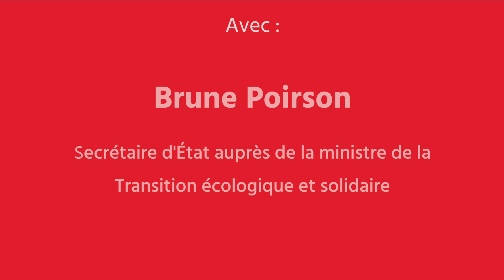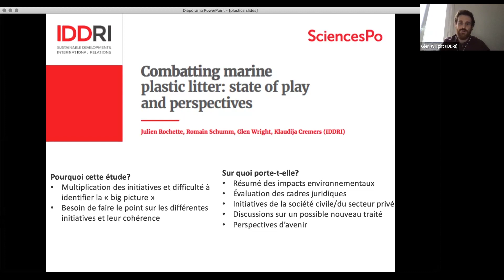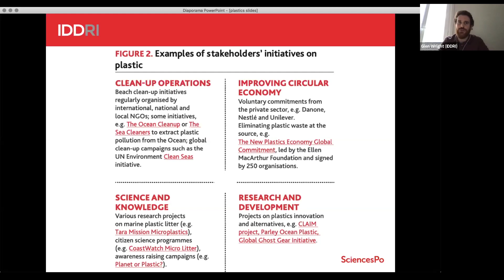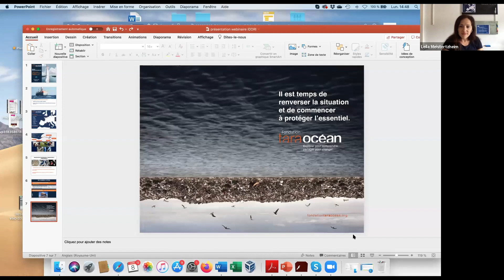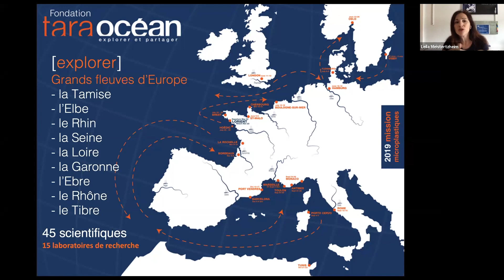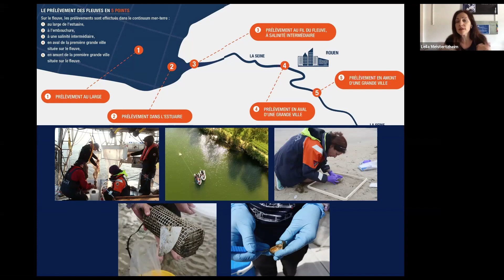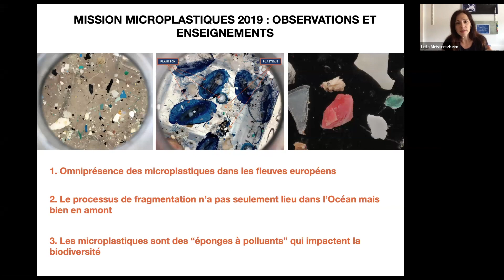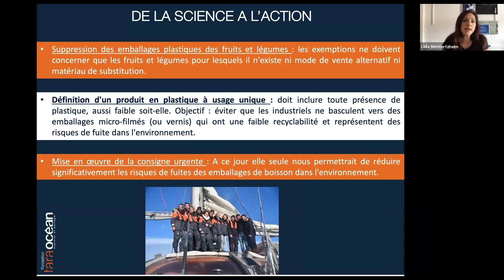Webinaire - Quelles solutions pour lutter contre la pollution plastique dans l'océan?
La pollution plastique de l’océan atteint aujourd’hui un niveau alarmant, menaçant les espèces et les écosystèmes, affectant le bien-être des populations et coûtant chaque année des milliards d’euros via notamment ses impacts sur des secteurs comme le tourisme ou la pêche. Depuis quelques années, des initiatives se multiplient pour réduire l’utilisation des plastiques, prévenir leur rejet dans le milieu marin, promouvoir une économie circulaire et encourager l’innovation et la recherche pour trouver des alternatives à leur utilisation. La communauté internationale étudie même actuellement l’opportunité d’élaborer un accord international juridiquement contraignant consacré à la lutte contre la pollution plastique de l’Océan. Face à cette prolifération d’initiatives, menées à différentes échelles et par différents acteurs, il apparait nécessaire de s’interroger sur la cohérence nécessaire à apporter à la lutte contre la pollution plastique. Comment efficacement combiner actions politiques et initiatives privées ? Comment assurer la synergie entre les mesures développées à échelles locale, nationale, voire internationale ? Quels vides juridiques doivent être comblés pour permettre une véritablement protection du milieu marin ? Ces enjeux sont discutés lors de ce webinaire qui réuni :

Brune Poirson, secrétaire d'État auprès de la ministre de la Transition écologique et solidaire

Gaetano Leone, coordinateur du Plan d’action pour la Méditerranée

Leila Meistertzheim, présidente de Plastic@Sea, Observatoire
Océanologique de Banyuls, Fondation Tara Océan

Glen Wright, chercheur politique internationale de l’Océan, Iddri

Webinaire modéré par Sébastien Treyer, directeur de l’Iddri.